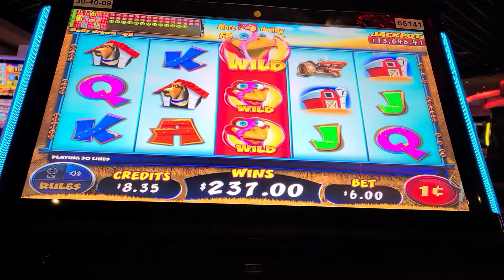Turkey in the Straw BIG WIN Slot BONUS Round Slot Machine - $6 Bet - Windcreek Wetumpka Slots